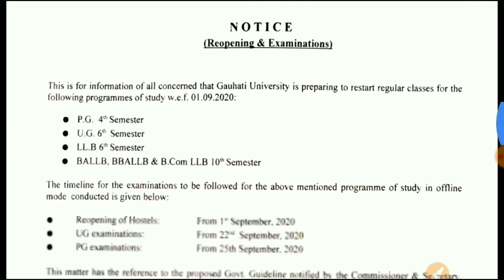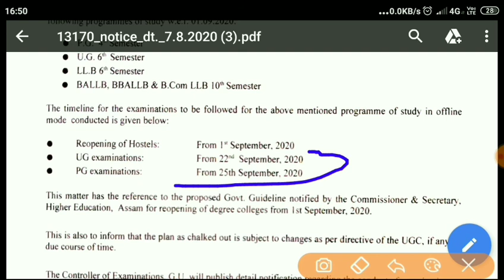Guwahati University|Latest Notice|Reopening & Examinations|UG/PG/LLB|Final Semester Exam Update